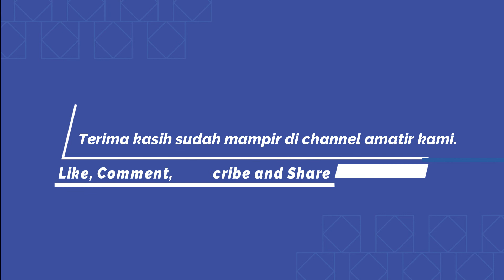Mumpung Bisa Mudik 2022 Bikin Balon Ramai-Ramai !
Dokumentasi video amatir bikin balon udara ramai-ramai, mumpung bisa mudik lebaran bikin balon bebarengan.